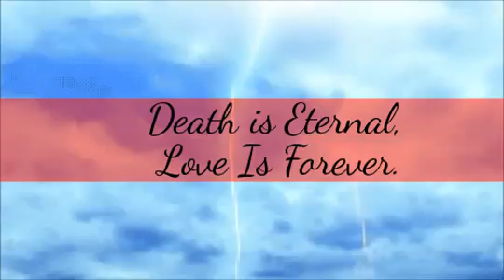Creepy Night Lullaby - Kadaj x Yuna